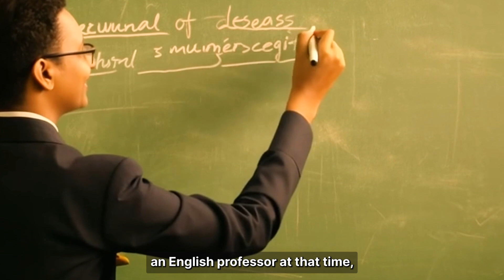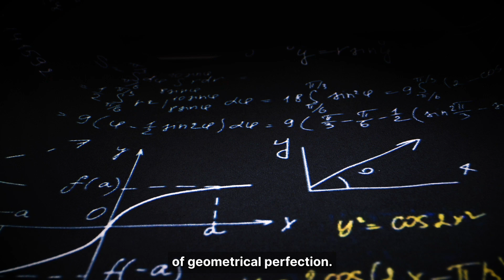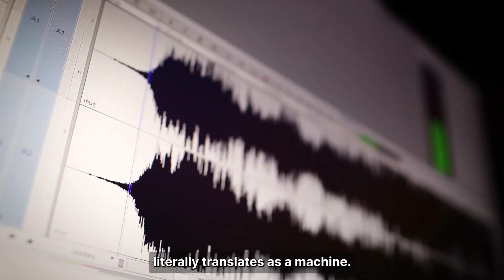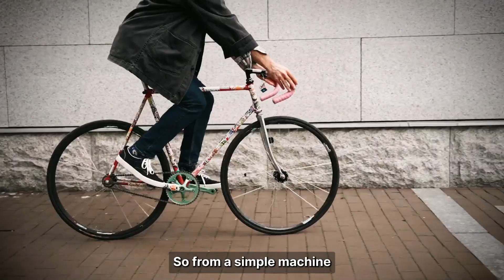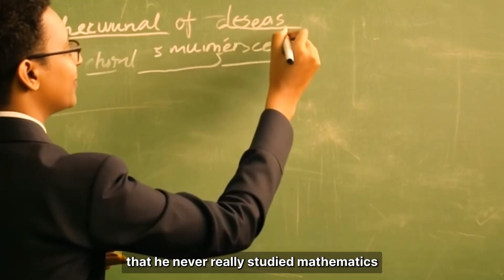3 Yogic Techniques Ramanujan Used to Unlock BLACK HOLE Math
In this video, we explore the extraordinary life and mind of Indian mathematician Srinivasa Ramanujan, who unlocked profound mathematical insights, including groundbreaking calculations for black holes—decades before the concept was formally recognized by science.

Ramanujan, who had no formal mathematical training, attributed his genius to divine inspiration from his goddess, claiming that she "fed him mathematics." He saw these deities as yantras—complex energy machines that opened doors to vast dimensions of knowledge. We also delve into the yogic concepts of mantra, yantra, and tantra, which Ramanujan may have used to enhance his perception and abilities. These ancient yogic tools were not only spiritual but also acted as frameworks for accessing higher planes of understanding.

Discover how the power of sound (mantras), sacred geometric forms (yantras), and the technology of combining them (tantras) may have helped Ramanujan channel his extraordinary insights—unlocking secrets that modern mathematicians are still unraveling today, including the math behind black holes.